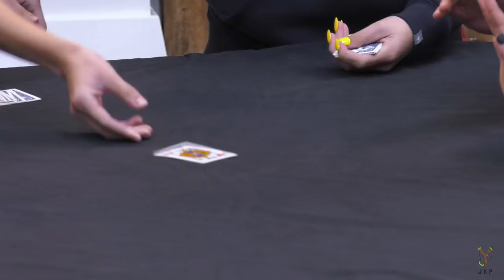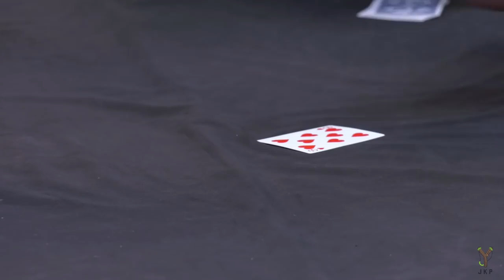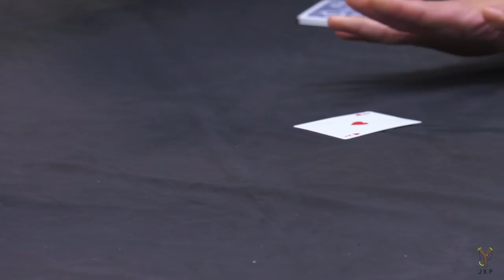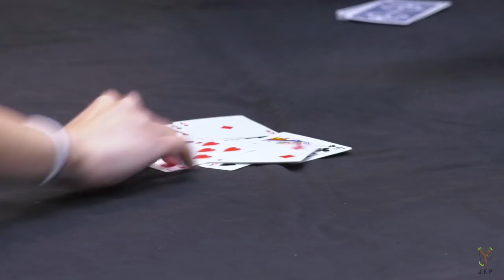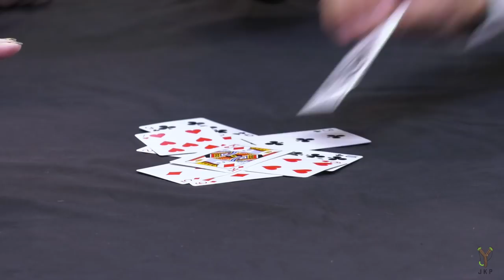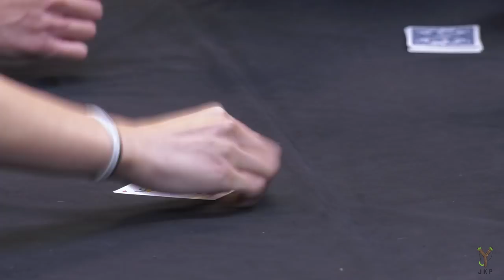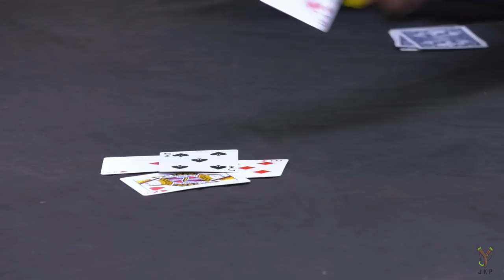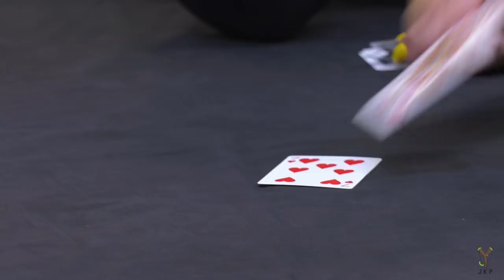Slapjack | This Game HURTS!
The JK Crew plays a fun variation of the classic card game SLAPJACK! Who will be the last one to react?

Cast:
Julia
Joe
Brandon
Geo
Bart
Tiff